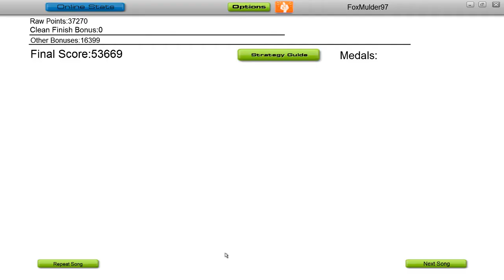Audio Surf - Two Steps From Hell - Stormkeeper *no greys*